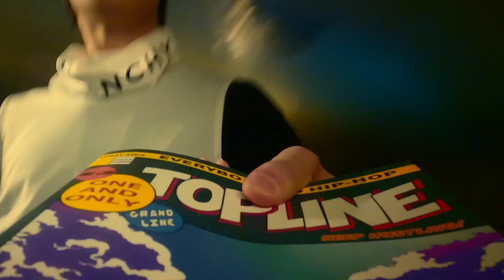Stray Kids Topline But Only I.N's Lines